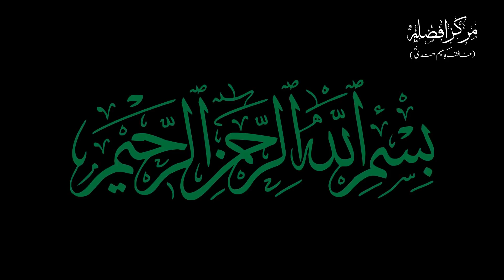Nafs Ka Khurak aur Uska ilaj | Hazrat Bayazid Bastami Ka Waqia | By Shamoon Qadri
Taaleemi Nashist
Dated on:- 2nd April 2021
At:- Nawada (Bihar)
India.

★★ if You want to Support, You can Contribute. ★★

Name : MARKAZ E AFZALIYA EDUCATION TRUST
Bank : UNION BANK OF INDIA
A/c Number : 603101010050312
IFSC Code : UBIN0560316
Swift Code1 : UBININBBJAM
Swift Code2 : UBININBBOCL
Branch : NAWADA (BIHAR)

THANKS